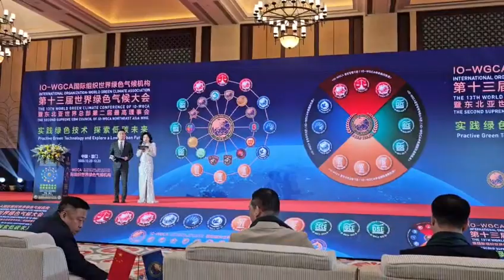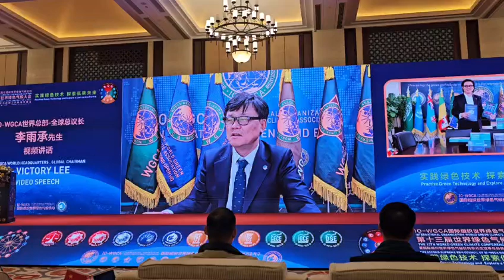25. IO. 국제기구 세계녹색기후기구/IO-WORLD GREEN CLIMATE ASSOCIATION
IO-WGCA-IAB.EUROPE.

#/live